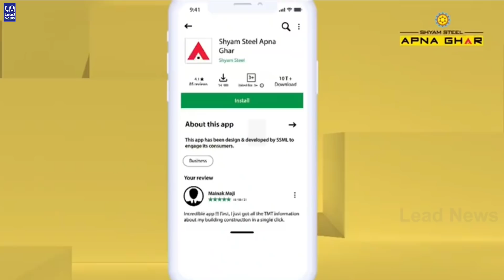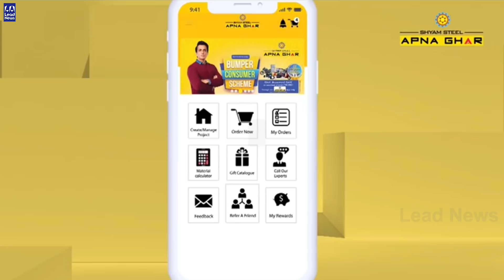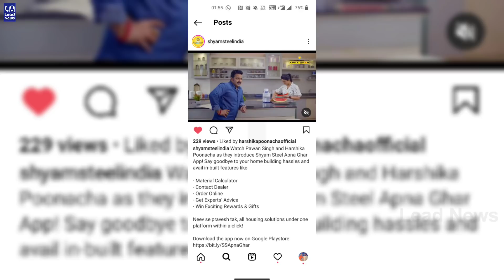Power Star Pawan Singh जी और Harshika Poonacha की शानदार जोड़ी एक Add Show में | Star News